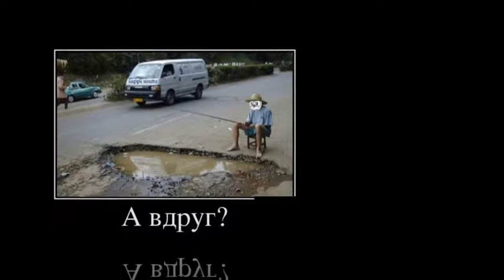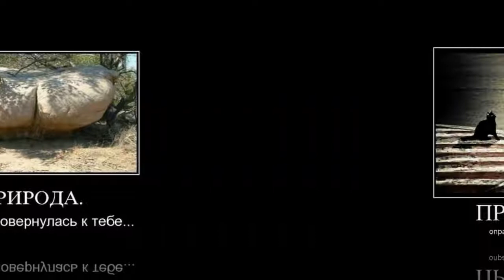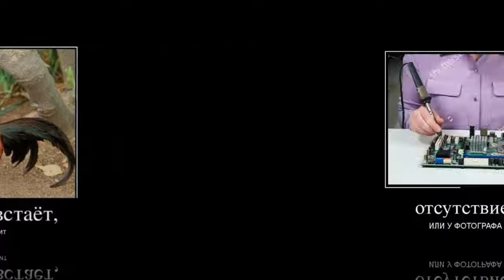Русские демотиваторы про ЧОТКИХ АБОНЕНТОВ и ЗАПАХ ОДИНОЧЕСТВА...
Новая подборка смешных и прикольных картинок с надписями, прекрасное начало дня - с улыбки и хорошего настроения.
Прикольные и жизненные демотиваторы, демотивируйся!

Подборка смешных новых демотиваторов по-русски и про русских людей!